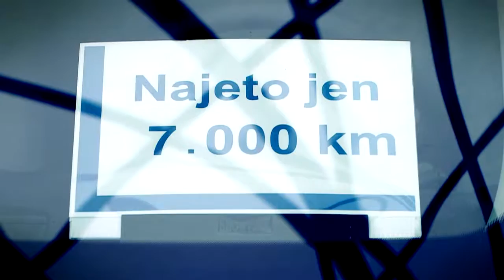MAPA ÚSPĚCHU - AAA Auto a.s.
AAA AUTO je největším prodejcem ojetých aut ve střední a východní Evropě. Společnost již obsloužila přes 1,6 milionu zákazníků. Má 35 poboček, letos prodá přes 63 000 automobilů.